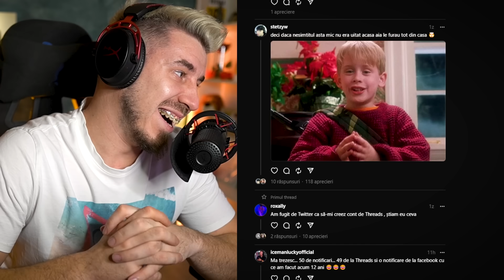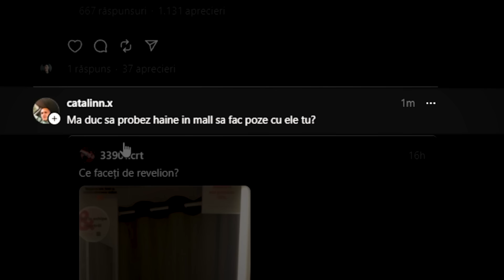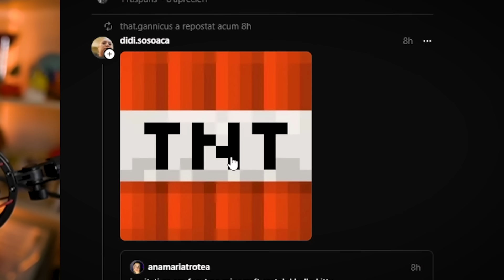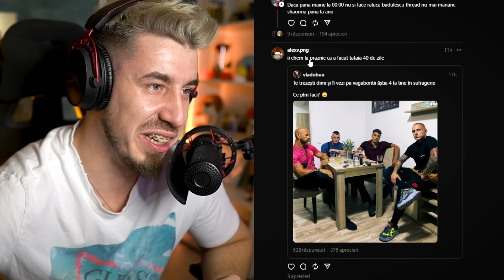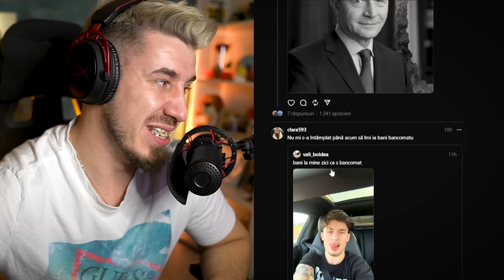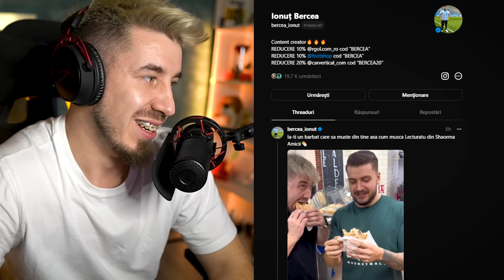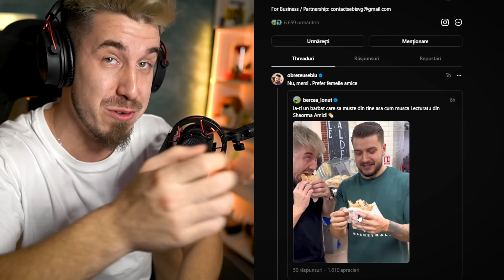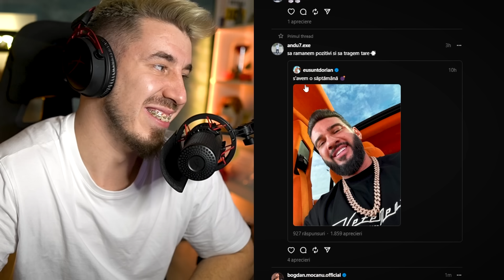Reactionez la Threads in ROMANIA!